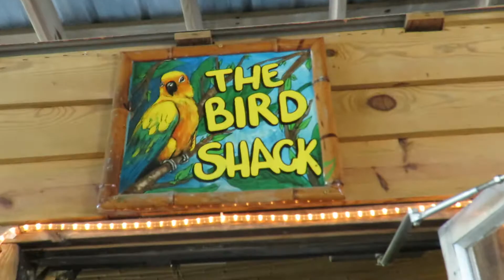The Bird Shack Sign &Tortoise Shell Cat Eating Food Tybee Island, GA